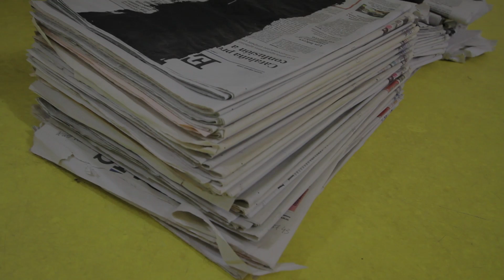PIGS y otros proyectos pretos. Exp. Mario Gutiérrez Cru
Exposición individual de Mario Gutiérrez Cru comisariada por Domix Garrido.

ENTRE LA ILEGALIDAD AUTORIZADA Y LA AUTENTICIDAD PERSONAL
PIGS y otros proyectos pretos es el titulo que recoge cuatro obras diferentes entre si pero con el nexo coyuntural común muy definido. Son obras que su creador, Mario Gutiérrez Cru nos ofrece en este momento de incertidumbre política, de cambio, de rebeldía. Un momento históricamente transcendental del que aún no somos conscientes pero que tiene mucho que gritarnos; un hecho político y social que nos lame los oídos, hartamente taponados desde el inicio de la historia contemporánea de éste nuestro país. ¿Engañados, cansados...? ¿Este es el origen inconsciente de sus acciones?

Respecto a Banderas pretas: Spain realizada en Jaén debemos matizar que si atendemos al origen, al significado de una bandera, ésta nos orienta hacia la señalización del linaje de un Monarca o Señor, a la representación de una nación, comarca, corporación o incluso hacia una señalización personal como elemento distintivo. Pienso que el artista ha hecho suya una bandera sin nombre y sin patria, sin Monarca ni emblema, una bandera atónita, muda, callada como el golpe de un fornido boxeador sobre un dictador sin laringe: contundente.

En PIGS, la chirriona mezcla de himnos patrios reivindican una diferenciación, una identidad apaleada y ensombrecida por la gregaria tabula rasa europea que desvaloriza el rasgo, inmiscuyendo a los países infectados al establo adocenado de la globalización.

No contento con todo esto, Mario Gutiérrez Cru nos empuja aún más al abismo de la incertidumbre realizando la acción Bandeira Preta junto al artista mexicano Andrés Montes la misma tarde de la inauguración, donde incidirán en una nueva vejación a su bandera personal, arrastrando su significado por el quebrantado Madrid... para terminar abandonándola a su suerte.

La cuarta obra imprime un carácter performativo a la exposición, Black News permitirá el acercamiento a su mundo preto, al tacto y al olor de la censura, una apropiación artística al proceso irremediablemente perpetuo, por desgracia. Será una aproximación tan real como las experiencias ekfrásticas que he tenido el placer de compartir junto al artista.

Domix Garrido Abenza
Murcia, enero 2016
Comisario